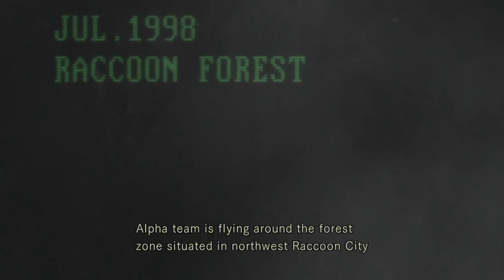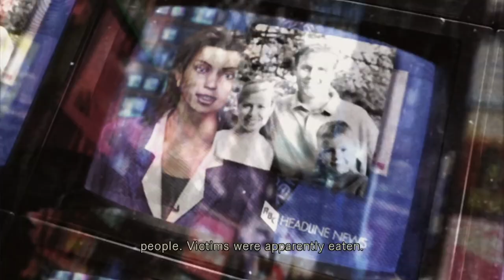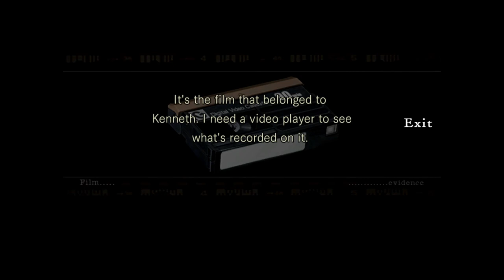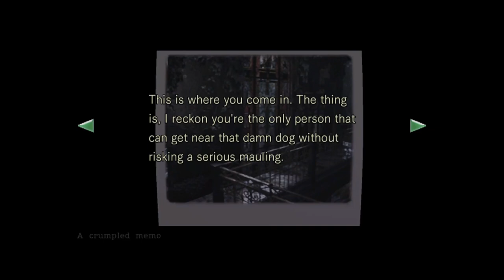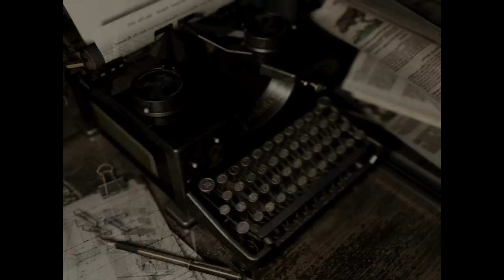Let's Play Resident Evil HD (with Polygarble)